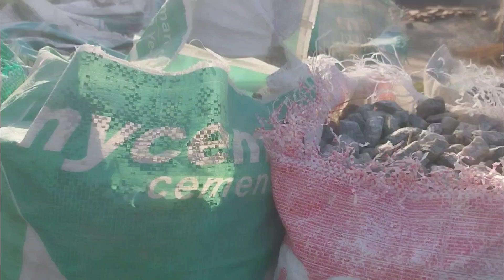आज बहुत मेहनत किए || vlog video || daily village life